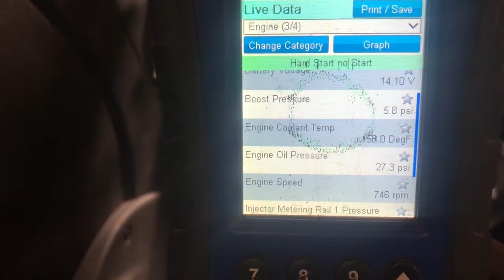2015 Cummins ISB6.7 Engine Assembly - 25004078